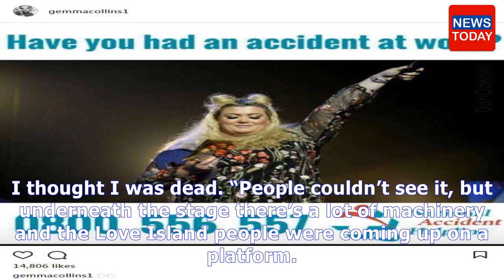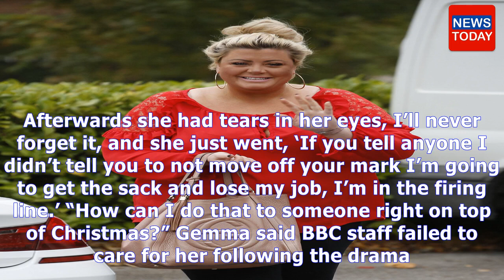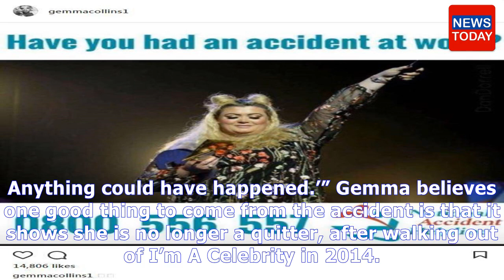Breaaking news today - Gemma collins reveals she plans to sue bbc after that terrifying fall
Gemma collins reveals she plans to sue bbc after that terrifying fall